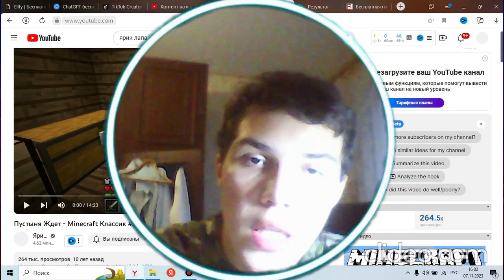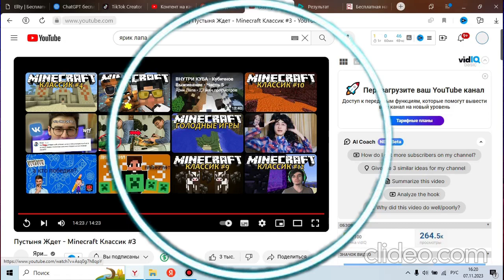MC TIMUR REACTS TO YARIK PAW OLD VIDEOS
MC Тимур реагирует на старые видео Ярика Лапы: смешные моменты, воспоминания и реакция на изменения в стиле и характере Ярика.